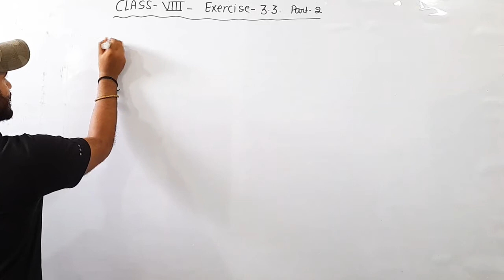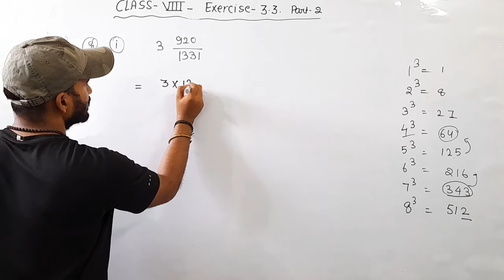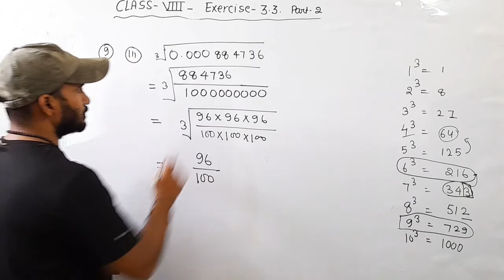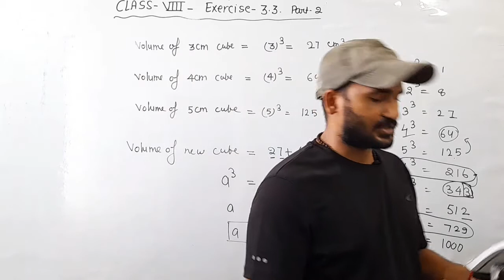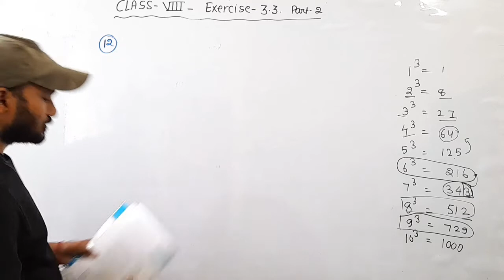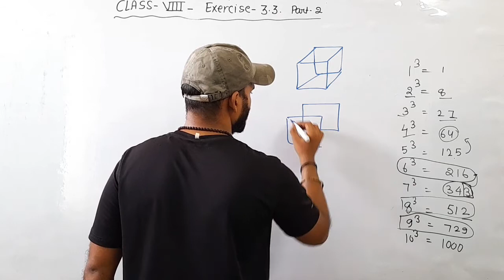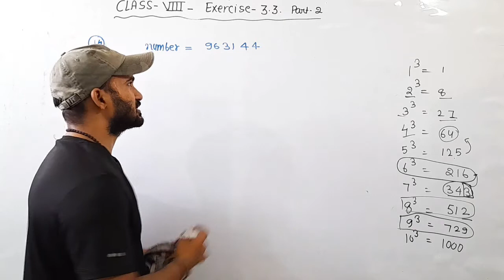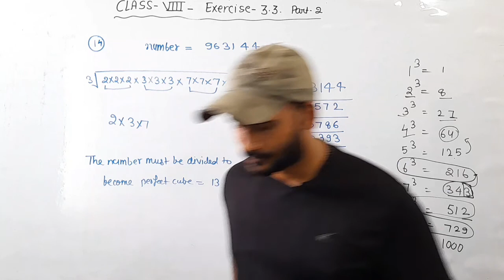Class 8 || Exercise 3.3 || part 2